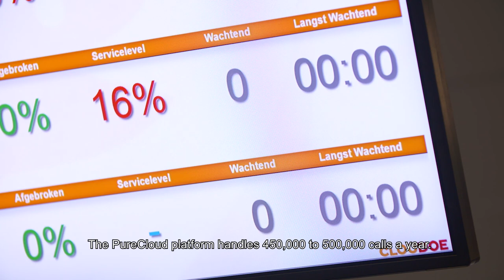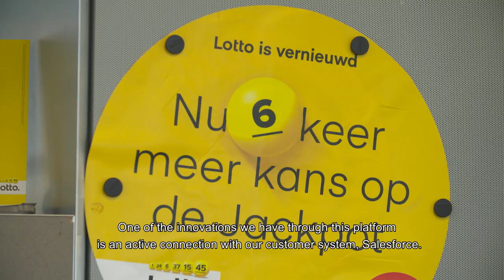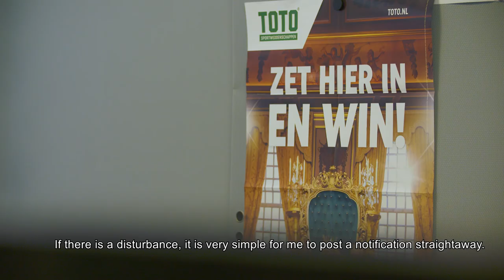CX PureCloud case study bij De Nederlandse Loterij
De Nederlandse Loterij koos bewust voor Genesys PureCloud vanwege de combinatie van functionaliteit, flexibiliteit, stabiliteit en schaalbaarheid. In deze case study video wordt uitgelegd hoe de implementatie van PureCloud bij heeft gedragen aan zowel de klant-, medewerkers- als beheerderstevredenheid.